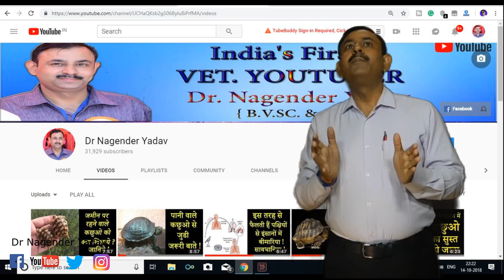कछुओ में Pregnancy की पहचान कैसे करे || कछुआ बच्चे कब देता हैं || Dr Nagender Yadav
Clinic Address - Pets & Birds Clinic - Shop No. - 17 DDA Market Phase 3 Near Dominos Pizza Ashok Vihar Delhi - 110052

वीडियो -

आप हमसे  सोशल मीडिया पर भी जुड़ सकते हैं -